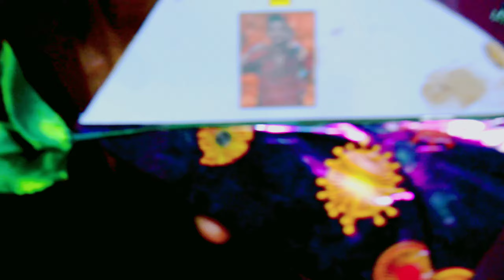My Birthday🎂 gift🎁 open ᴠʟᴏɢs😍 Mera birthday gift🎁 open karne ka time ᴠlog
Mera life style dako guys kesa hai

ᴛʜᴀɴᴋs🙏🙏 ғᴏʀ ʟᴏᴠᴇ sᴜᴘᴘᴏʀᴛ💪💪💪 ɢᴜʏs 😉